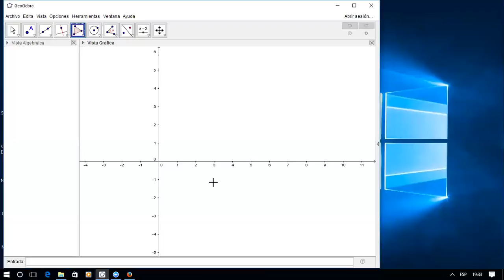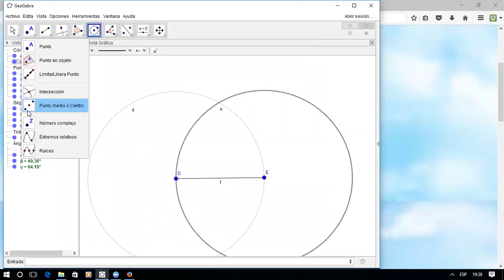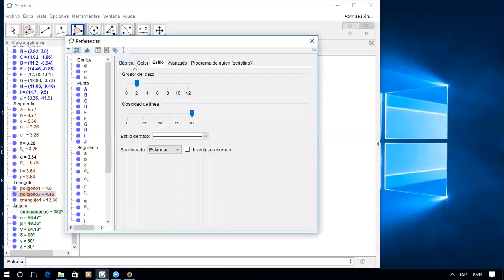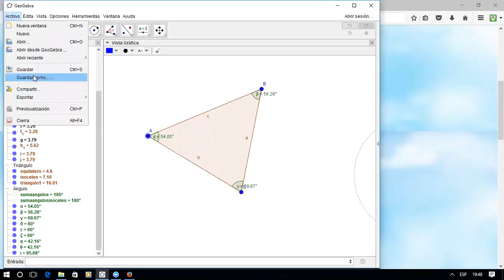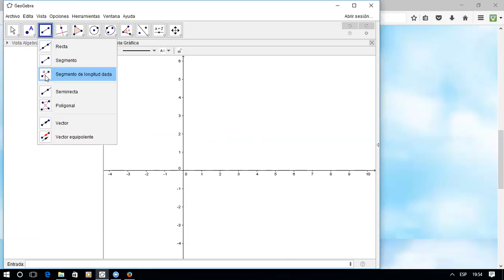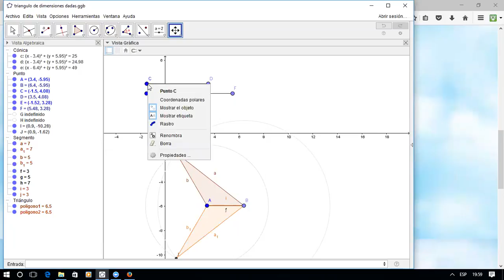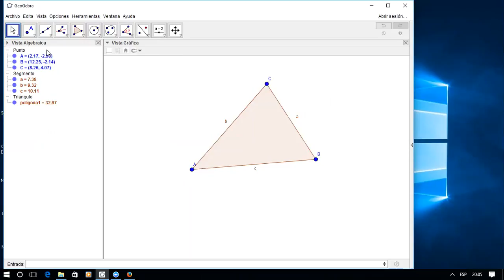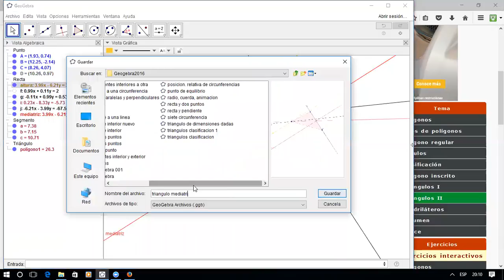Curso Básico Geogebra 2016. Triángulos conceptos iniciales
Curso de Geogebra - Triángulos conceptos